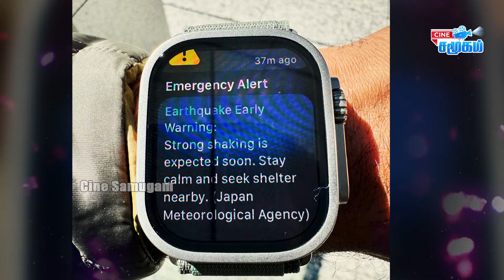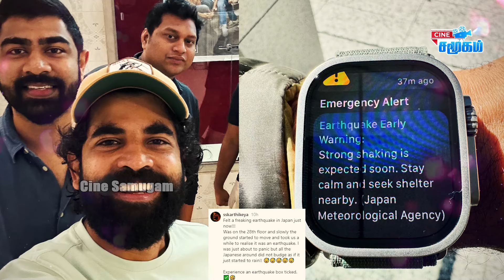ஜப்பானில் நிலநடுக்கத்தை உணர்ந்த பிரபலங்கள்! திக் திக் நிமிடங்கள் | Sadhguru Jaggi Vasudev | Kangana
ஜப்பானில் நிலநடுக்கத்தை உணர்ந்த பிரபலங்கள்! திக் திக் நிமிடங்கள் | Sadhguru Jaggi Vasudev | Kangana Ranaut